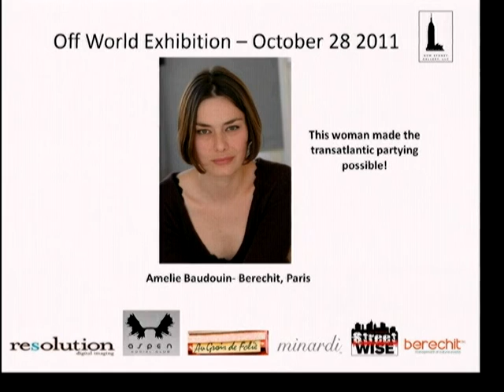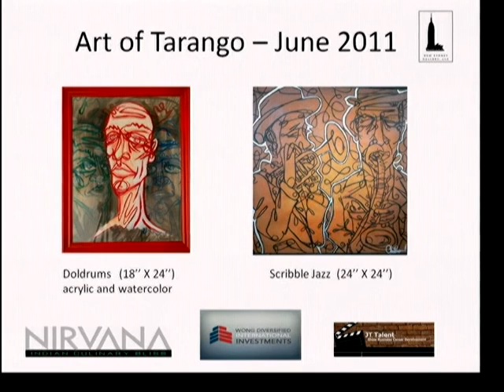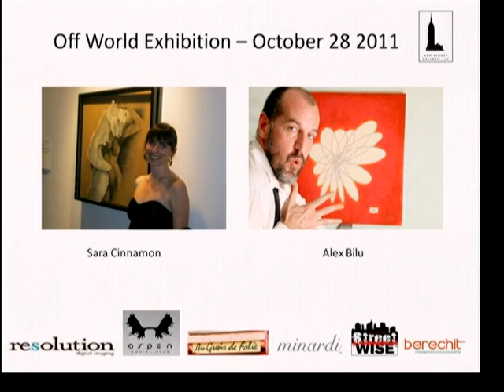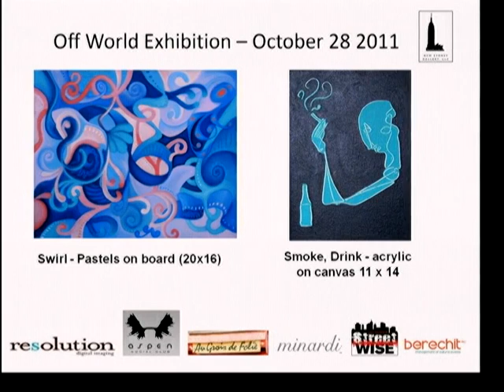The Art of Tarango TV Interview part1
Finding Wisdom QPTV interview with New Sydney Gallery, Renato Tranquilino, Marc Bochner and Artist Chris Tarango.